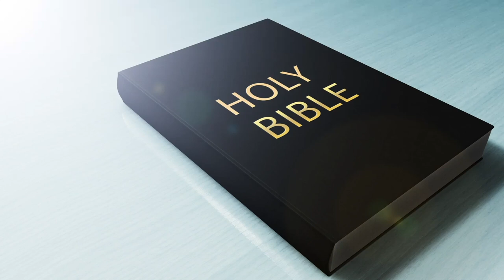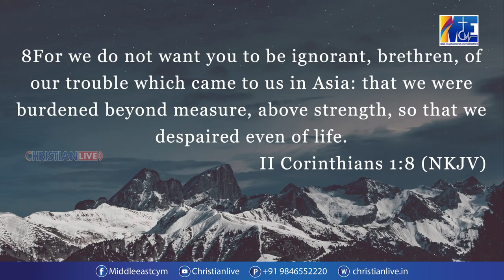ആശ്വാസ സന്ദേശം.. പാസ്റ്റർ സാബു ജോസഫ് , Comfort Church USA Vol 29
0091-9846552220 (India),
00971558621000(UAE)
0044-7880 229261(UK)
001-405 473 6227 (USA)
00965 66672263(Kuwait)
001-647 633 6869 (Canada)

**Copyright Statement **
**Copyright Statement **